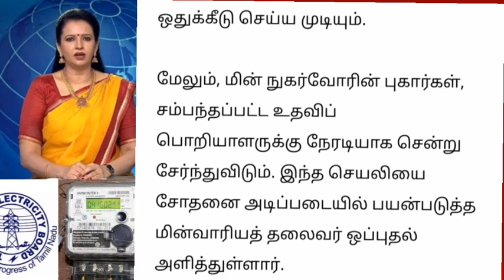மின்சார வாரியம் சர்ப்ரைஸ் மின் கட்டணத்தில் புதிய மாற்றம்.. | TNEB news | Tamilnadu news